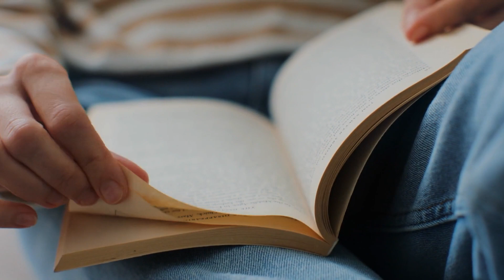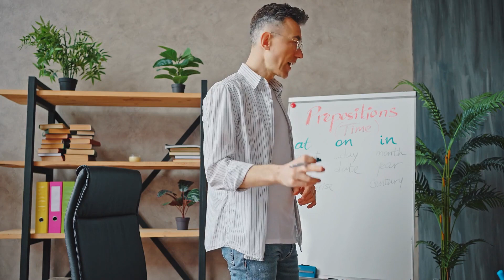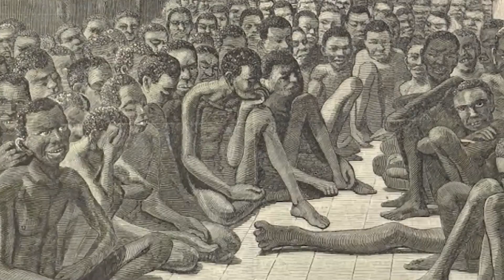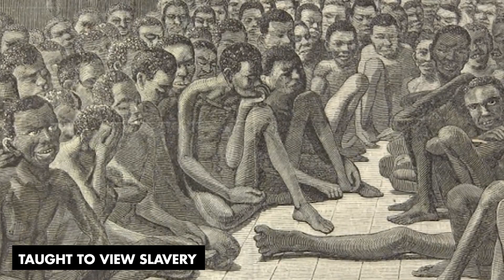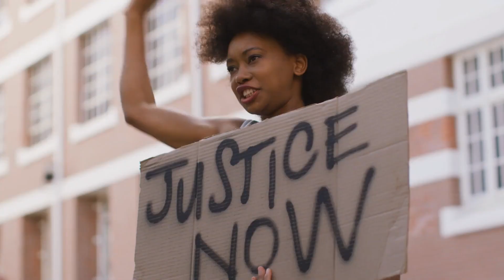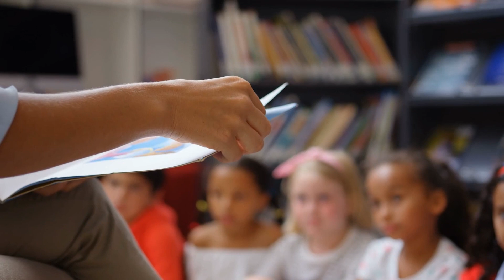Hidden Historical Realities of the End of Slavery Omitted by Schools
While schools often touch on the brutality and inhumanity of this institution, many shocking facts about the end of slavery are often left out of the curriculum. These untold stories shed light on the complexities, struggles, and injustices that marked the abolition of slavery. Let’s talk about it all in today’s video!
So for starters, Where does education fit into the discussion of slavery? The answer is well, very little.